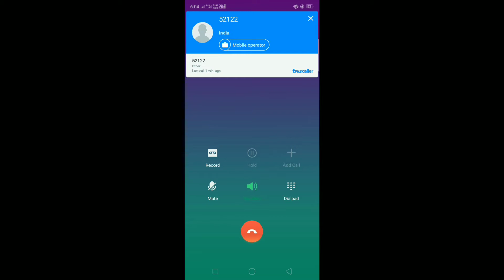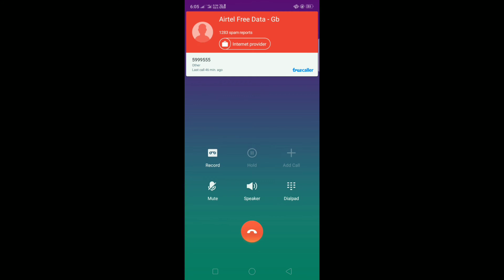Airtel 10gb+2gb data free,2gb validity 30 days,10 data 10days.halim 4 u channel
technical halim